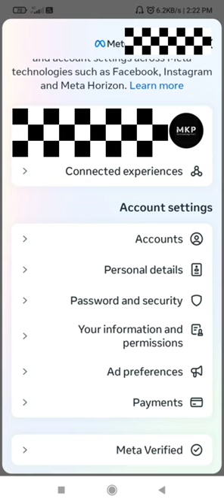Blue tick in instagram!